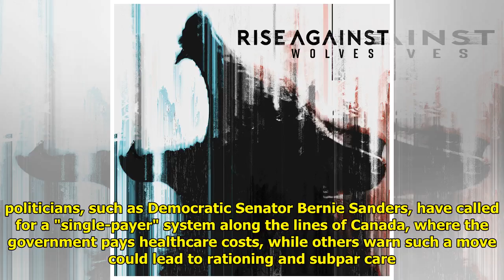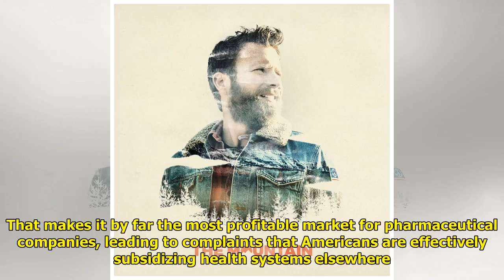Drugmakers Charge US Colon Cancer Patients Twice What Canadians Pay WorldTimes Now